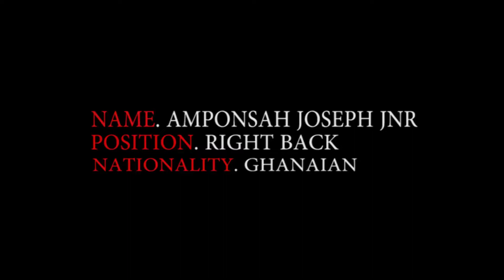Joseph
The Talented Right  Full Back You'll love to watch